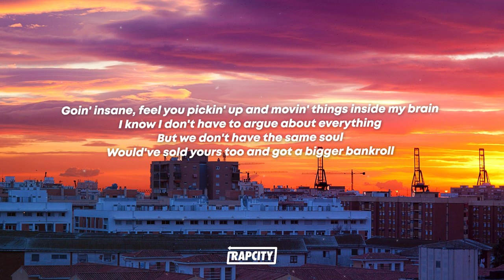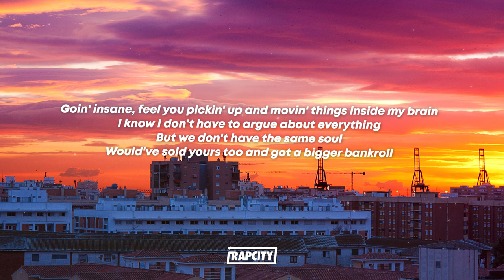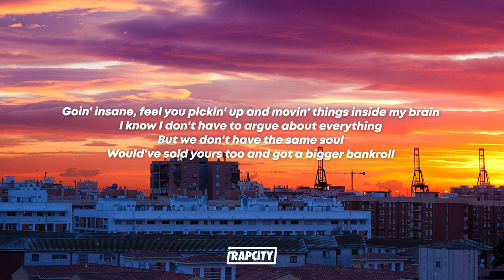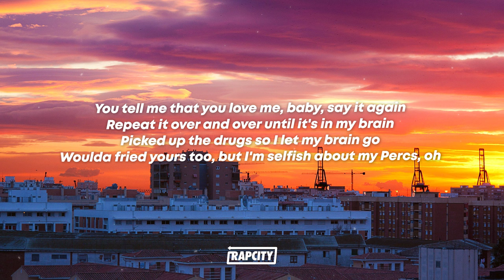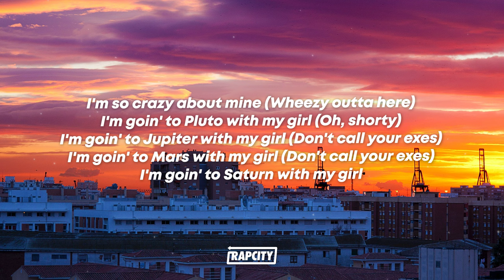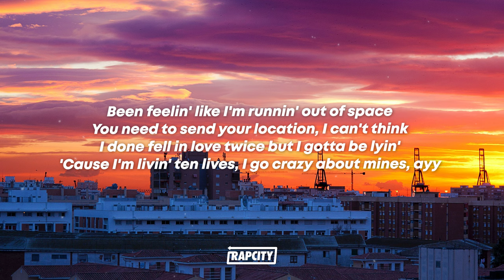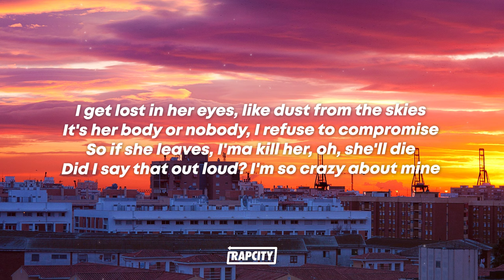Future, Juice WRLD - Fine China (Lyrics)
🎵 Lyrics:

The world on drugs
Ten (Yeah) thousand dollar plates
Thousand dollar plates
Thousand dollar plates, fine china
Shorty like a, uh
Shorty like a

Shorty like a thousand dollar plate, fine china
Tell her that she beautiful every day, I remind her
Then I jump in her pussy like a lake, I'm a diver
And her last man was a pussy, had a vagina
I get lost in her eyes, like dust from the skies
It's her body or nobody, I refuse to compromise
So if she leaves, I'ma kill her, oh, she'll die
Did I say that out loud? I'm so crazy about mine

Goin' insane, feel you pickin' up and movin' things inside my brain
I know I don't have to argue about everything
But we don't have the same soul
Would've sold yours too and got a bigger bankroll
You tell me that you love me, baby, say it again
Repeat it over and over until it's in my brain
Picked up the drugs so I let my brain go
Woulda fried yours too, but I'm selfish about my Percs, oh

I'm so crazy about mine (Wheezy outta here)
I'm goin' to Pluto with my girl (Oh, shorty)
I'm goin' to Jupiter with my girl (Don't call your exes)
I'm goin' to Mars with my girl (Don't call your exes)
I'm goin' to Saturn with my girl
Been feelin' like I'm runnin' out of space
You need to send your location, I can't think
I done fell in love twice but I gotta be lyin'
'Cause I'm livin' ten lives, I go crazy about mines, ayy